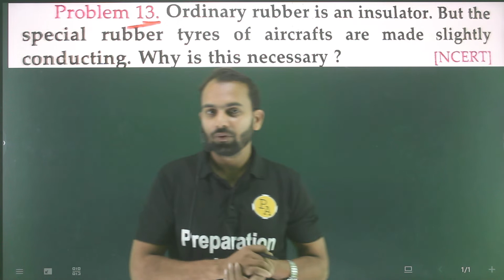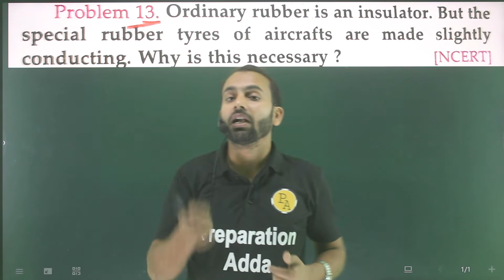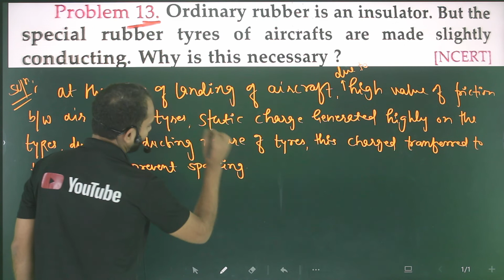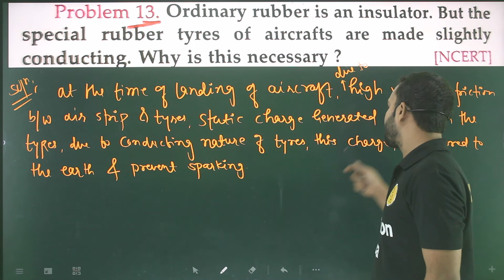P-13 very short/electric charges and field/12th physics from SL Arora/ ordinary rubber is an insulat